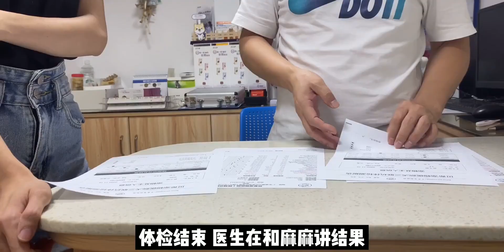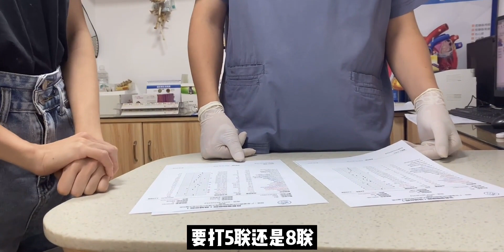Max橙小西｜兄妹体检记Part 2Ma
x橙小西｜兄妹体检记Part 2

 萨摩耶,萌宠,可爱,动物圈,萌宠vlog,萌宠吃播